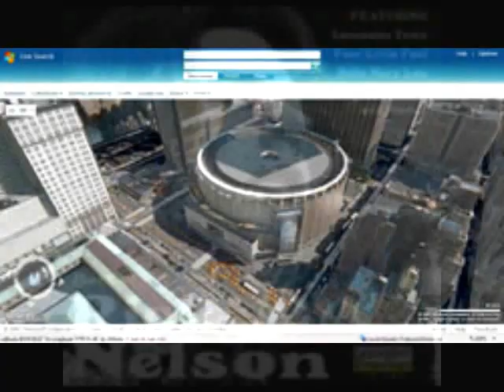Garden Party ~Ricky Nelson~ joey.wmv